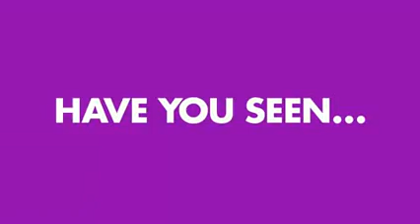ANIMAIS EM FUGA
Fugas sensacionais!